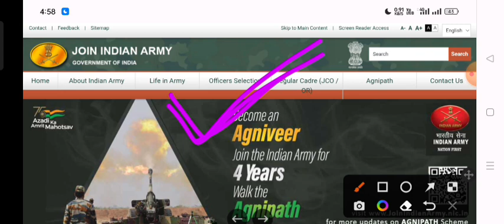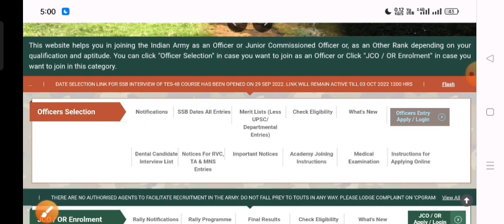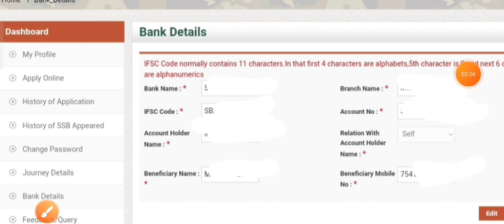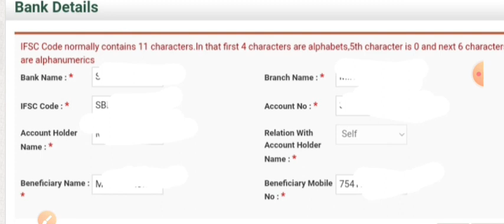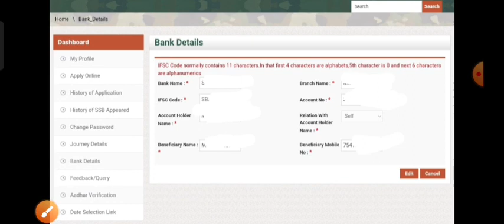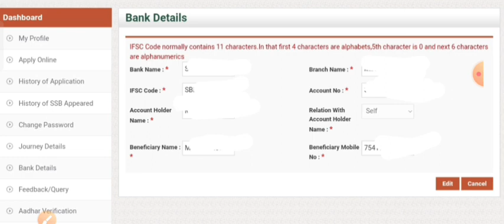TES 48 Bank details. How to fill tes 48 SSB bank details ? What is Beneficiary Name ?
How to add tes 48 Bank details.
Tes 48 Bank details.
Tes 48 Bank details add process.
Tes 48 entry.
Technical Entry Scheme.

1. IAF AgniVeer Aspirants:-

2. AirForce AgniVeer:-

3. INDIAN AIRFORCE AGNIVEER:-

4. Join Indian Navy :-

6. TES 48 ENTRY 2

7. TES 48 ENTRY 3

9. All Government Jobs Updates

THANKYOU